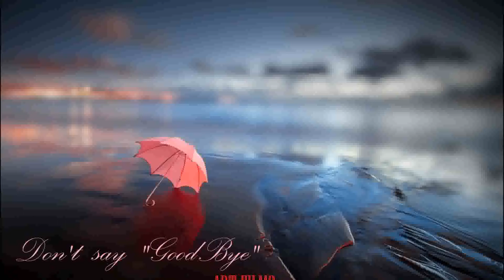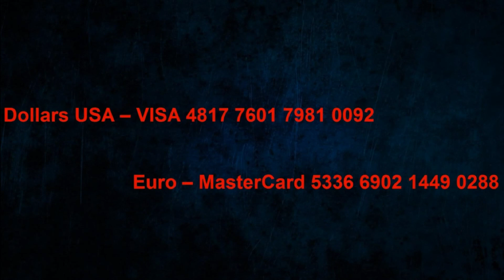Alexander Tsfasman - Savoy Blues